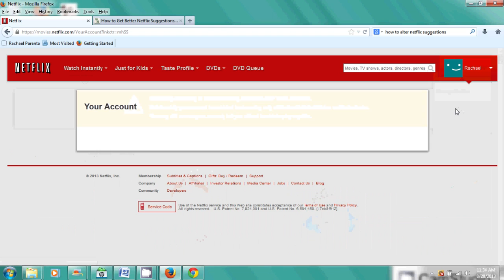How to Erase History on Netflix : Computer & Internet Skills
Erasing history on Netflix isn't something you can technically do, but there are ways to get around those restrictions. Erase history on Netflix with help from an administrative specialist as well as a computer expert and hardware specialist in this free video clip.

Bio: Rachael Parenta is an administrative specialist, as well as a computer expert and hardware specialist.

Series Description: The most expensive computer in the world won't actually do you any good if you don't know how to utilize both its hardware and software properly. Get tips on computers with help from an administrative specialist as well as a computer expert and hardware specialist in this free video series.